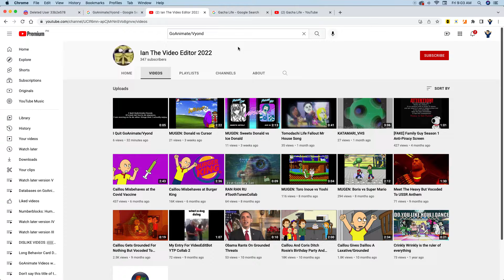Shout Out To Ian The Video Editor 2022